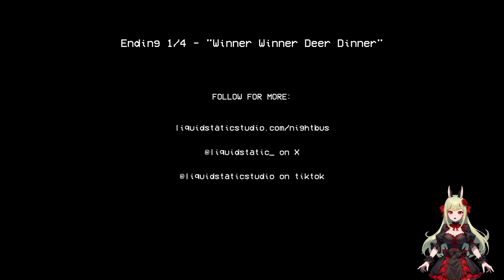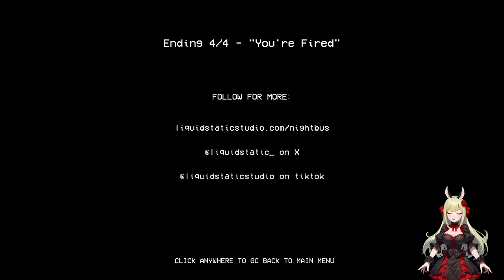Fahren Sie mit Flauschbus 👤🚏 Night Bus ֎ Einteiler ֍ Let's play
Über dieses Spiel:
Night Bus ist ein spannender Simulator für den öffentlichen Nahverkehr, der weniger kostet als ein Busticket! In dieser hyperrealistischen Darstellung von Neuseeland im Jahr 1999 können Sie Passagiere abholen, ihre Fahrpreise entgegennehmen und sie an den gewünschten Haltestellen absetzen. Genießen Sie die wunderschöne Landschaft, die niedlichen Schafe und die bezaubernde neuseeländische Architektur und ignorieren Sie bitte, dass die Hexe keine Augen hat.